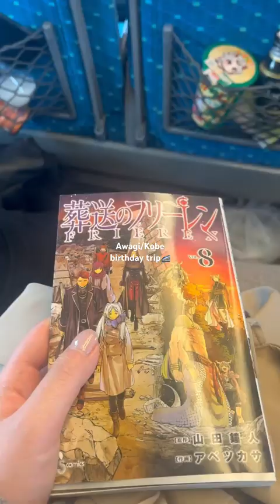awaji kobe hyogo trip 淡路島 神戸 旅行 旅行vlog vlog